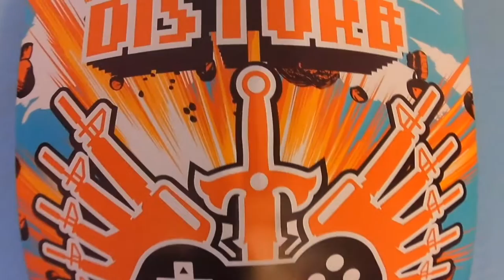MEGA PLAYER SURPRISE BOX DE ABRIL 2016 UNBOXING